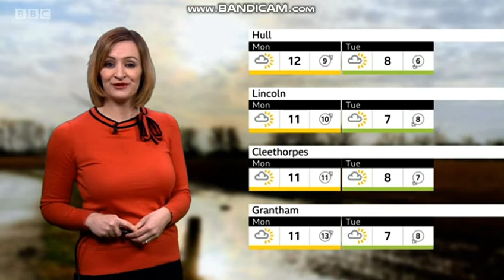Jennifer Bartram - Look North weather - (27th December 2019) - 60 fps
Jennifer Bartram is looking wonderful presenting the weather on Look North. This may well be her last time that she is hosting this subject in 2019 and she has got good new things to look forward to in 2020.